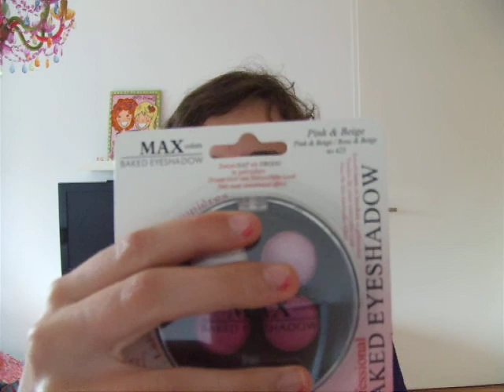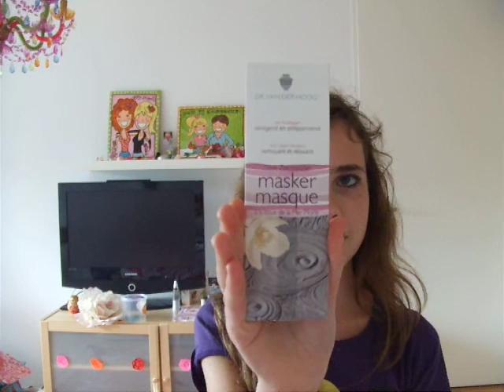Eerste shoplog. Deel 1.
Leuke reactie's worden altijd gewaardeerd.

liefs, de cupcakechickies.